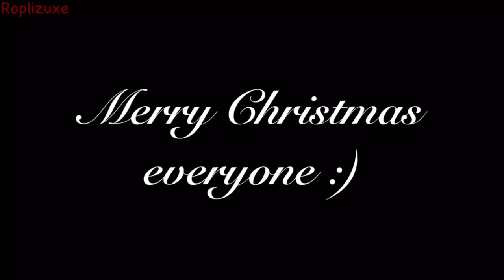Baby It’s Cold Outside (Animation Meme) | Christmas Special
So I thought I’d give u a Christmas present! Hope u all like it because I love it! And I wanted to upload it yesterday but I was barely working on it and I just finished this morning so ye. and merry Christmas to y’all! Hope u had a wonderful holiday!

Also Cain is having a rough Christmas XD

Also I forgot the details on Cain’s sweater! Nuuuu! I forgot and well the animation is here now sooo ye...

Original: ???
Time: 1 day
Drawing Program: Procreate
Editing program: iMovie

All OC’s belong to me Roplizuxe!

Oc’s:
Savanna (Tiger)
Cain (Small hyena)

Please DO NOT copy, alter, trace, reupload, use, or edit my work WITHOUT MY CLEAR WRITTEN PERMISSION! please respect that

If you don’t like any of my stuff don’t say hateful things your comment will automatically be deleted!